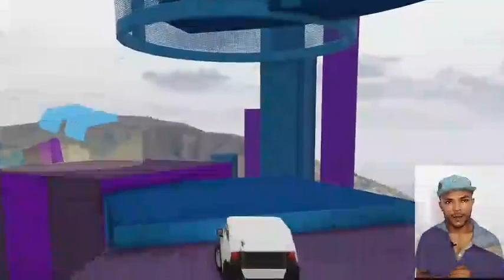FORTUNATELY, I RAN FAST AND ESCAPED FROMTHE CIRCLE OF CANCER, OTHERWISE I WILLWOULD HAVE BEENTHEONE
Fortunately, I ran fast and escaped from the circle of cancer, otherwise I would have been the one screaming! CARACCIDE SIMULATOR Console game steam game